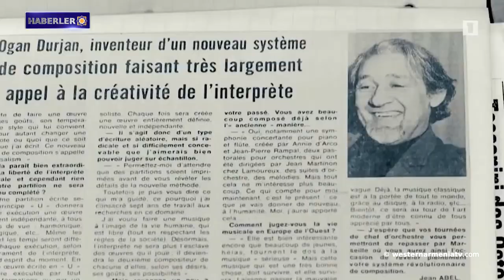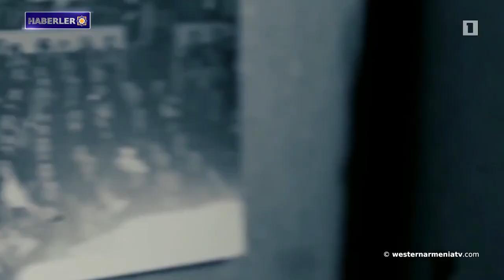DKK'nin konferansında, Azerbaycan'ın Artsakh yerlilerine yönelik devam eden tacizi sunuldu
1- Hint-Avrupa dillerinin asıl vatanı yeniden değişti; Şimdi o hangisi?
2- Hayk Khanumyan, Fransız Senatosu çoğunluğunun lideri ile görüştü.
3- AGİT-Minsk Grubu'nun yeni ABD eşbaşkanı Ermenistan Cumhuriyeti'ne gelecek.
4- Dünya Kiliseler Konseyi'nin konferansında, Azerbaycan'ın Artsakh yerlilerine yönelik devam eden tacizi sunuldu.
5- Batı Ermenistan’daki Bağeş-Bitlis'in Arin Gölü yok olmanın eşiğinde
6- Batı Ermenistan'ın kültürel hazineleri: Kars'ın Yeğegnamor Manastırı
7- Ohan Duryan'ın 100. doğum günü jübile etkinlikleri başlıyor